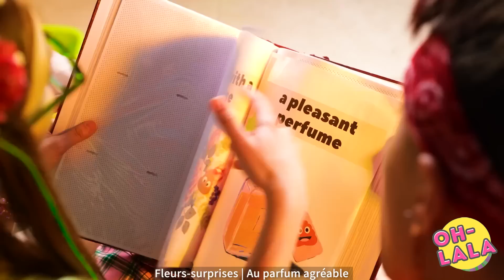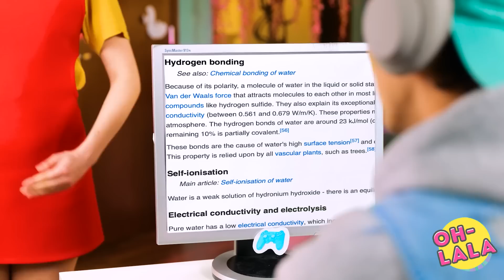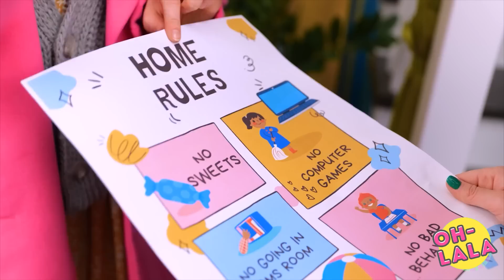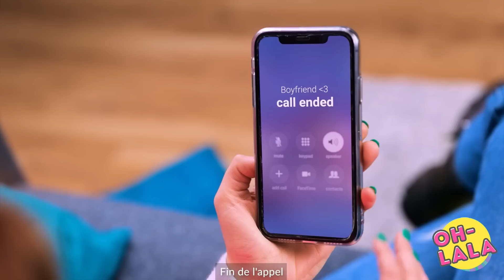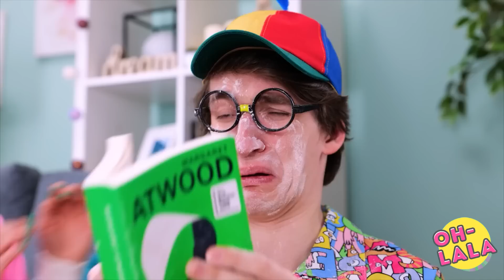Quatre Éléments dans la Vie Réelle - Enfants Magiques essaient Feu, Glace, Terre et Air par OH-LALA